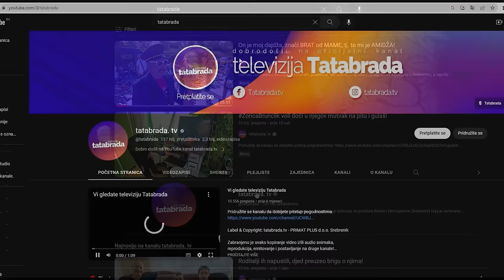UZ NJEGA JE 50 GODINA, a nije je dotaknuo zadnjih 5!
ĆEHAJE B.B,
Srebrenik 75350